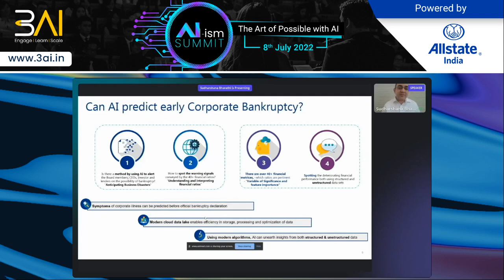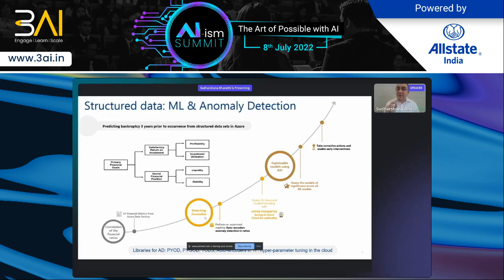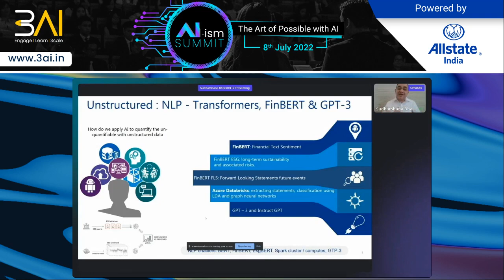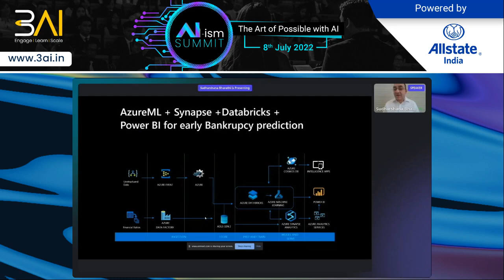AI-ism Summit Session - Predicting Corporate Bankruptcy with AI - Sudharshana Bharathi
AI – ism Summit
25 + Speakers
5000 + Delegates
One theme: The Art of Possible with AI

Sudharshana Bharathi, Group Chief Internal Auditor, Suhail Bahwan Group (Holding) LLC

Sudharshana shared his perspectives on an interesting topic around Predicting corporate bankruptcy with AI . Corporate bankruptcy have been causing economic, social, political disturbance recently from time to time immemorial and with this there is an opportunity for auditors, AI professionals, finance institutions to spot bankruptcy early on. He further shared what it means looking into the symptoms existing in financial information or any other corporate information which can enable board members, CEOs, investors, bankers to anticipate a business disaster coming their way. He further shared interesting aspects and dimensions around tapping unstructured information , data architecture as well as algorithms and models helping further dig in to the problem statement . Whether it is about spark cluster, Azure databricks cluster variable to ingest information from various types of data sources or availability of cloud or possibilities through NLP, Transformers and GPT 3 in the financial institutions and banking stack , the opportunities are huge but its important how do we use this with the right level of data governance and policies, he ended the note with.